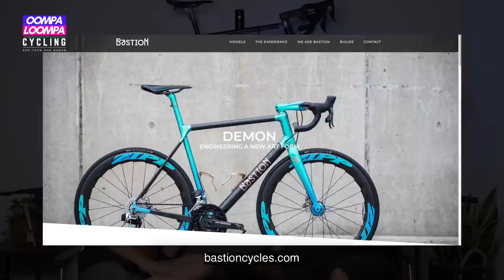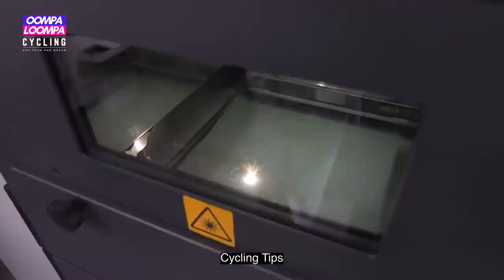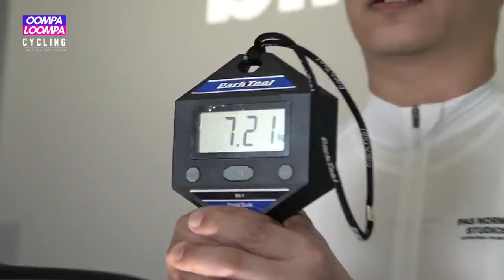Is It Worth The Wait? | Bastion Superleggera | Oompa Loompa Cycling 135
In this episode, I'm excited to welcome Francis, a returning guest who first made his debut on my show with his custom-painted S-Works SL6 in Episode 39. Now, after a year, he's back with his brand new Bastion Superleggera, and I can't wait to hear all about it.

Francis waited patiently for TWO years to get his hands on this custom-made Bastion, which he ordered through Cycle Project Store. The bike is a beauty, coming in at just over 7KG's with accessories at a cost of a whopping S$28K. Francis has spared no expense in decking it out with top-of-the-line components, including a THM stem and bar combo, ENVE SES 3.4 wheels with a Carbon-Ti hub, and a Shimano Dura Ace Di2 12-speed groupset.

But what makes a Bastion so special that you need to wait two years for it? Well, for starters, it's a completely custom-made bike, tailored to each rider's specific measurements and preferences. The frame is made using a unique layup of carbon fiber and 3D-printed titanium lugs, which gives the bike unparalleled stiffness, strength, and comfort.

The Bastion Superleggera is also incredibly versatile, capable of handling any type of terrain, from smooth roads to rough gravel paths. It's a true all-rounder, perfect for riders who demand the very best from their bikes.

So, if you're a cycling enthusiast, you won't want to miss this episode. Tune in to hear Francis share his experiences with his new Bastion Superleggera, and learn more about what makes this bike so special.

0:00 Intro
2:22 Sold the Timemachine
3:25 2-year wait for the Bastion
6:29 Bikedamic is over
9:45 No chicken out
11:02 3 Bastion models
12:17 What's so special?
14:03 Time Will Tell
16:42 It's very planted, like a Bentley
18:06 Rear calliper defect
18:44 Bike run-through
20:32 Ogle OSPW
22:06 THM cockpit
23:05 Weight
23:42 ENVE wheelset
26:33 I have 4 Berk saddles
27:40 In life, there are many end games...
30:30 I'm a poser
34:10 Any warranty?
36:50 IG Q&A

Rider’s Bio
Height: 1.75m
Inseam: 83cm
Number of years riding: 15
Strava Profile: -

Bike Specs
Bike brand: Bastion Superleggera
Model year: -
Frame/Frame Size: Custom
Groupset: Dura-ace DI2 R9270
Chainring size: 170-50/34
Cassette size: 11-30
Wheelset/Hubs: Enve SES 3.4/Carbon-ti hub
Saddle: Berk Lupina
Stem Model/Stem Length: THM Tibia 110mm
Handlebar Model/Handlebar Width: THM Ulna/400mm
Bartape: Cannondale Krush
Bottle Cages: Silca sicuro
Lights (Front and Back): Exposure
Light mount: Carbonwerks
Computer: Garmin 830
Computer Mount: Carbonwerks
Power meter: Asssioma
Tires (please specify if tubeless/clinchers/tubular): Pirelli P-Zero Clinchers 26mm
Bottom bracket: C-bear T47
Pedals: Assioma

Total price: 28

Bike weight: 7.23kg all in